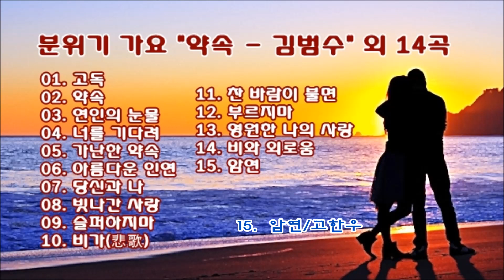분위기 가요 "약속 - 김범수" 외 14곡